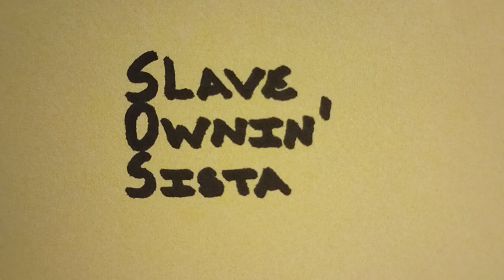Sunny Hostin Slave Family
Hey, YouTubers! Cultural Confederacy here. The View's Sunny Hustin had an eye-opening moment on PBS'' Finding Your Roots. A show that digs through the family history of celebrities and famous entertainers. The genealogy revealed that Sunny"s lineage, owned slaves. Irony: Hustin is a staunch supporter of reparations. Plus we discuss the similarities between slavery/indentured servitude, how it was classified and legally structured in the 18th and 19th Century. Enjoy the video, then you know what to do. Follow @jasoncomposes on Instagram.